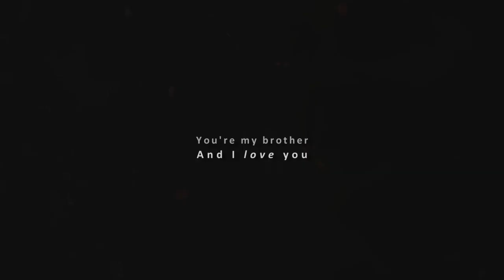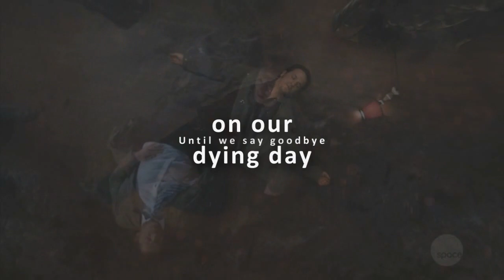Castiel & Gabriel II BROTHER II Supernatural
Fandom: Supernatural
Program: Sony Vegas pro 13

Hope you like this little video , I absolutely love Gabriel and I won't even start with Cas, who is my favourite in this show, so I really loved their brotherly moments when he came back in s9.